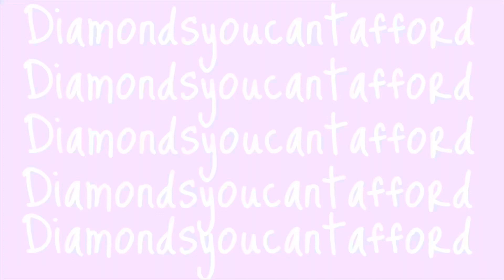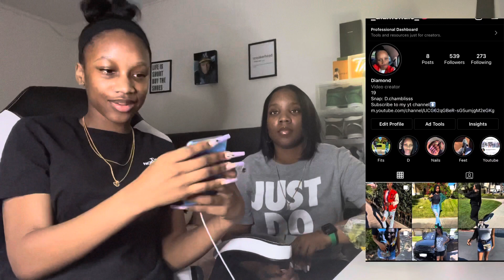My sister rates my *Cringy* archived on instagram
Hey guys, I know I’ve been gone for too long! But I’m back! Today’s video my sister rates my archived pictures on instagram🫢very cringy🫣. Let me know what other videos you guys would like to see.

Nails by @outtahandnails on instagram located in California📍